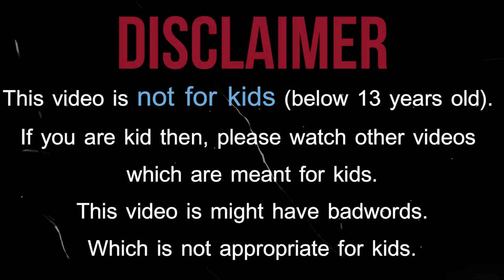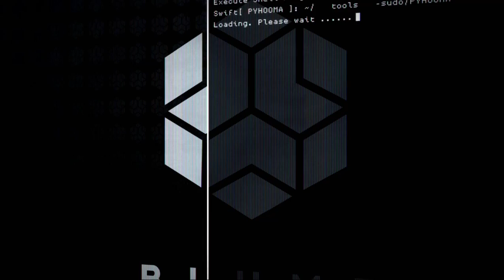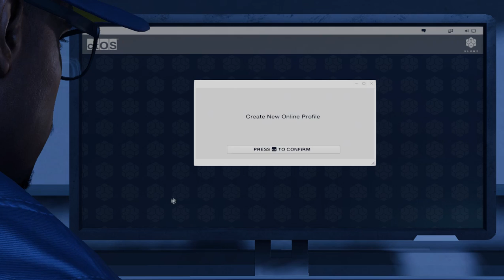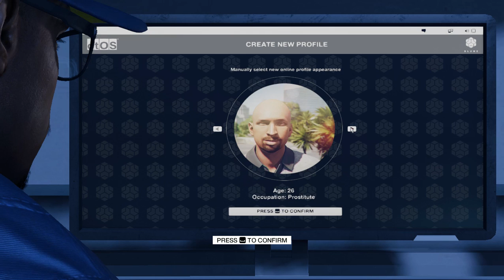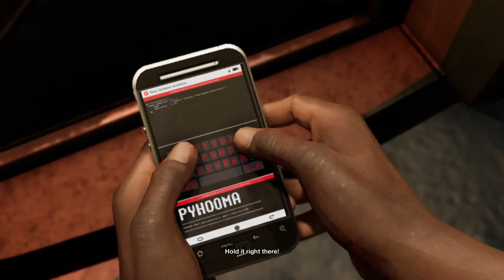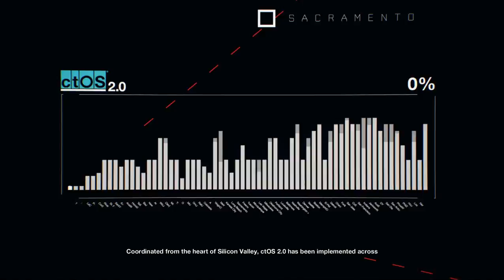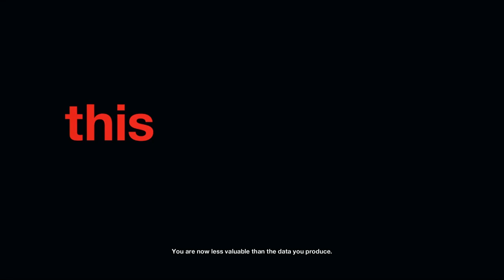Watchdogs 2 #1 The game begins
this is the first episode of the dope game known as Watchdogs 2.
Or as like to call it GTA 5 on drugs.
So if you in enjoy this video please help this channel by
giving a like on this video
and
sharing this video.
And if you like the content of this channel,